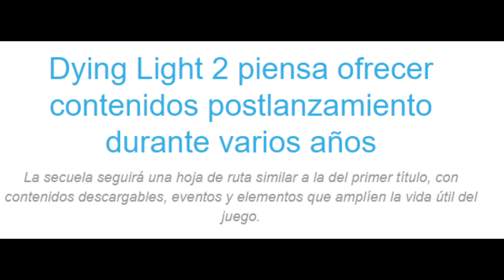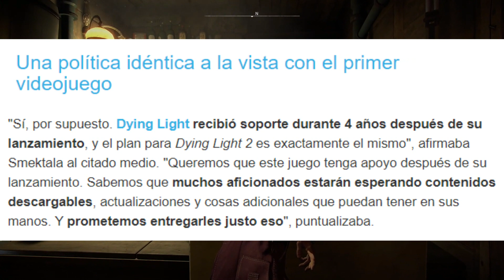EN DYING LIGHT 2 TENDREMOS CONTENIDO PARA AÑOS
Y que pasaaa mi genteee aqui os dejo con otro video mas en el canal en este caso volvemos a informacion de dying light 2 asi que nada , espero que os guste y si es asi ya sabeis like y comentar y suscribiros si no lo estais para mas!!!